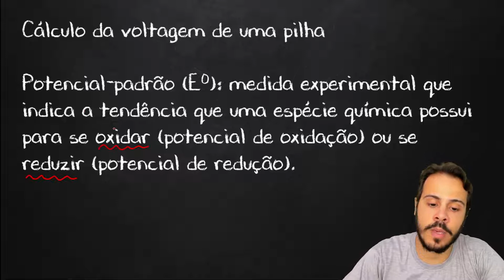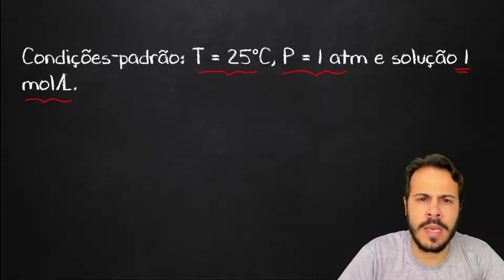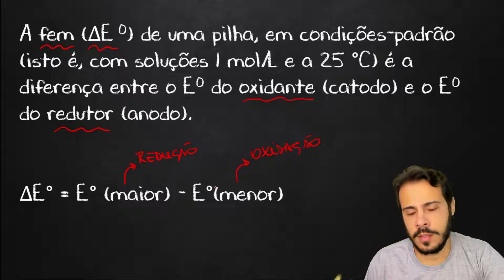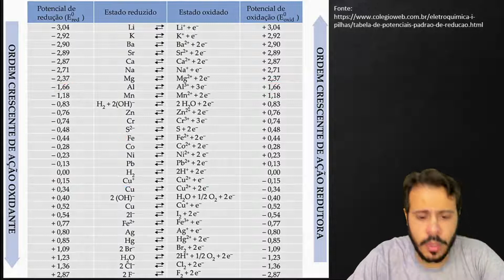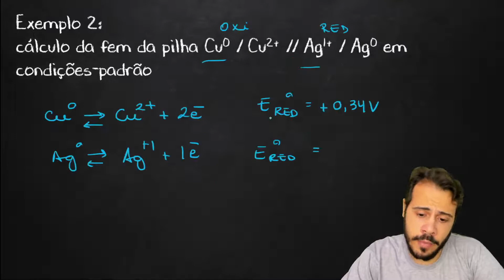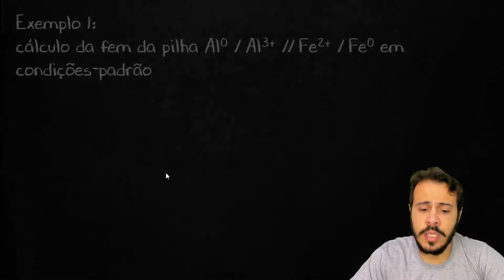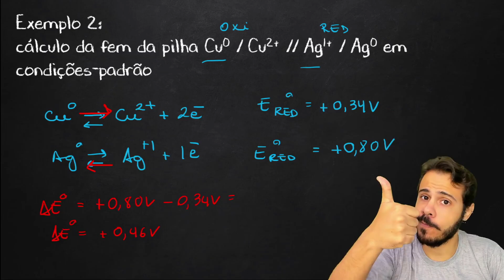Pilha parte 2 - Eletroquímica - Físico-Química - Preparatório Enem